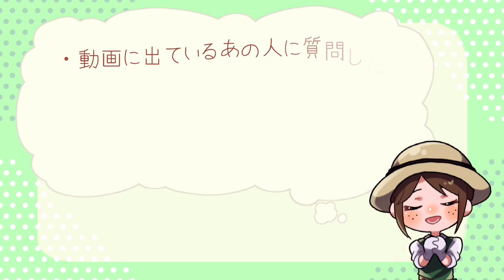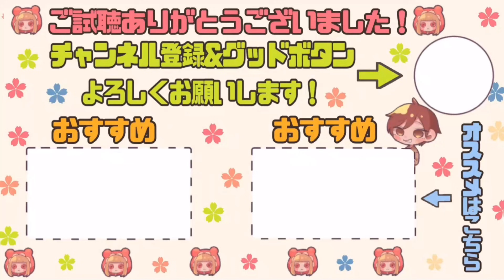【白黒１位】救助回数ゼロ！どんなに解読が速くても、救助させなきゃ勝ち！！【第五人格】【IdentityV】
▼ガチカスタムに興味ある人はこちらのサーバーをご覧ください